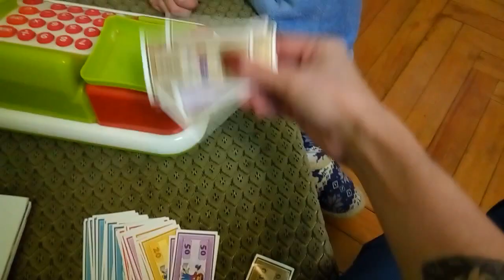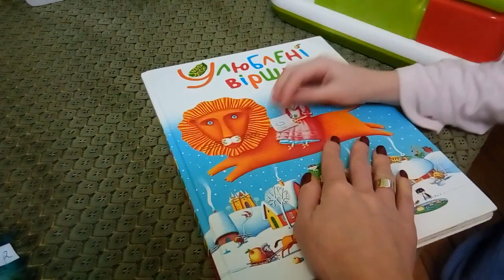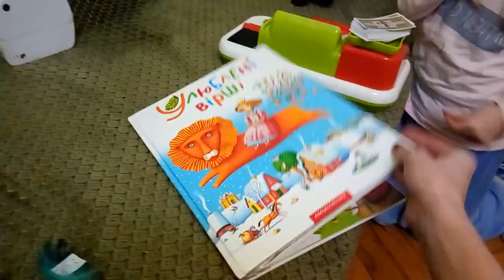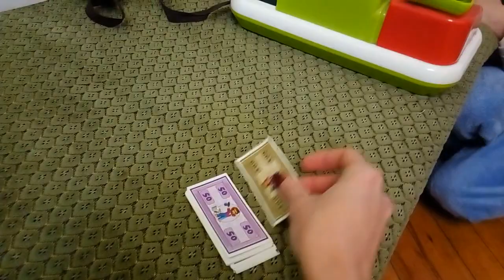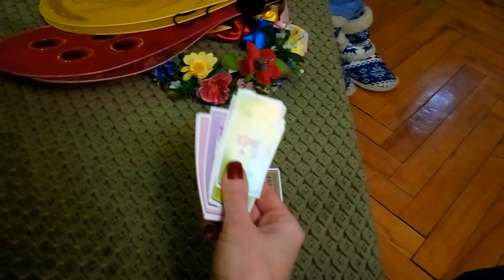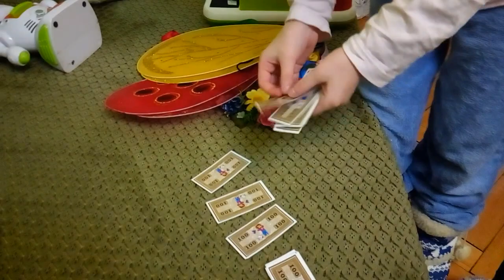VLOG Самый лучший магазин. Магазин дарит деньги и мобильные телефоны.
Всем привет,в этом видео мы с Кирочкой играем в магазин.Но правила не для нас и магазин нам дарит деньги и телефоны)